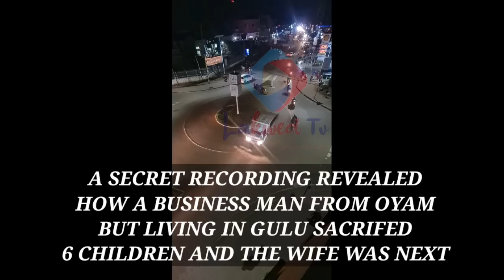Pi lonyo, Lacoo moni otyero lutino ne 6 ki megi gi bot jok